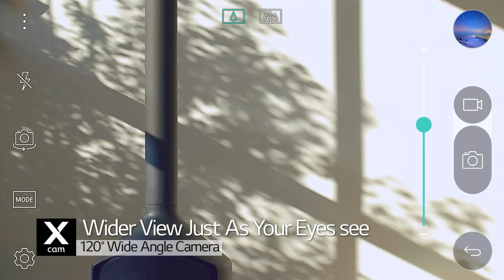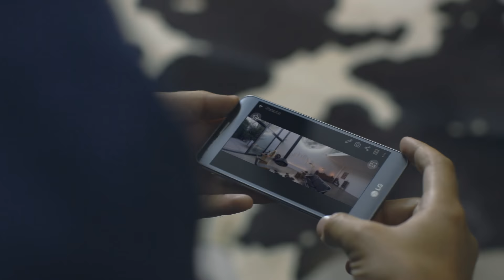LG X-seeria (X Screen & X Cam) mobiiltelefonid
X cam nutitelefonil on taga topeltkaamera, mis pakub parimat kaamerakasutust, mis massitelefonidele saadaval on. Tänu LG sujuvale 3D painduva klaasiga ekraanile on X cam eriti elegantse kumera viimistlusega ning õhukese profiiliga – vaid 5,2mm. Tänu sellele on seadet eriti mugav käes hoida. Teistele suurematele ja raskematele nutitelefonidele vastandudes kaalub X cam vaid 118 grammi.

Teisel uuel mudelil, X screen, on vastavalt nimele alati sisselülitatud teine ekraan, mis on siiani saadaval olnud vaid LG V10 kõrgklassi nutitelefonil. Teine ekraan asetseb peamise 4,93-tollise HD In-Touch ekraani kohal. Selle suurus on 1,76-tolli ning kasutajad saavad teise ekraani abil lihtsalt ligi enamkasutatud rakendustele, vastata kõnedele ilma muud tegevust katkestamata või lihtsalt muusikat mängida. Teine ekraan lubab kasutajatel ka vaadata kellaaega, kuupäeva, aku kestvust ja muid teavitusi ilma telefoni põhiekraani sisse lülitamata. X screen välimus on stiilne ja sihvakas tänu kristallselgele klaaskiust disainile ja puhastele joontele.